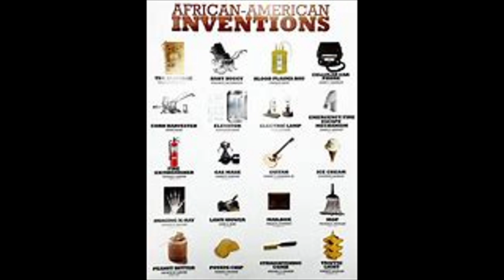BLACK AMERICAN CULTURE IS NOT AFRICAN (STOP GIVING THEM OUR CREDIT) *REUPLOAD*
BLACK AMERICANS HAVE A UNIQUE CULTURE THAT WAS BIRTHED ON UNITED STATES SOIL.IT HAS NOTHING TO DO WITH AFRICA.